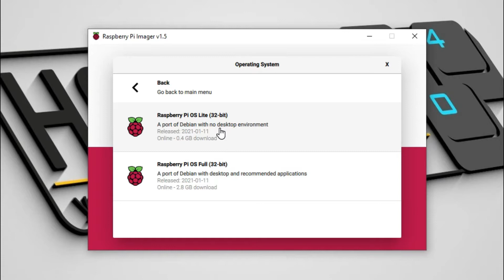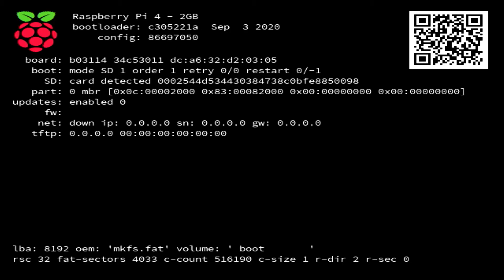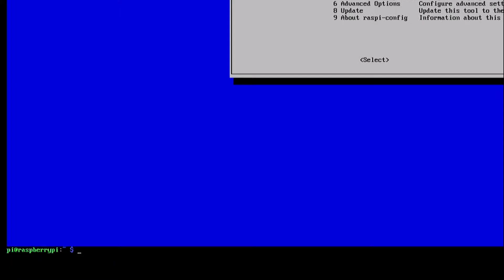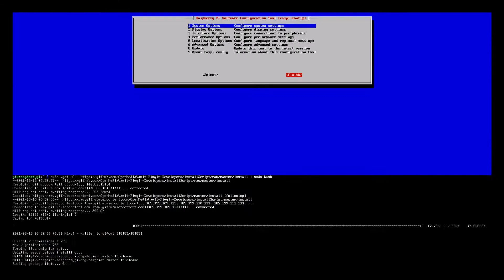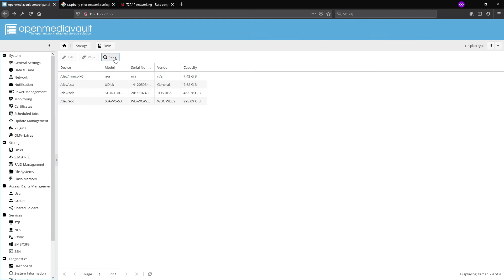Homelab NAS on Raspberry Pi 4 with OpenMediaVault 5 using just 1 command!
This video will show you how to install OpenMediaVault 5 on Raspberry Pi 4 using just 1 command. We will not cover every detail of setting up the OMV but I'll show you that you can connect basically any drive and create an efficient Homelab with just a few clicks.